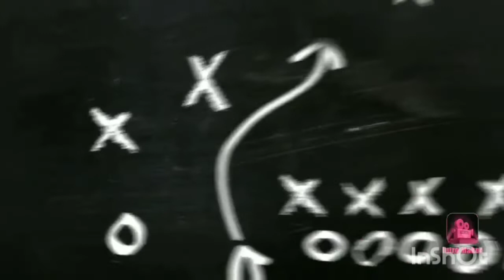GOL Y ASISTENCIA DE DEYNA CASTELLANOS | YORDAN OSORIO VS NAPOLI | MURILLO DIÓ ASISTENCIA CON TONDELA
Te damos la bienvenida a un nuevo video de ¡Qué golazo Vinotinto!, en este canal estaremos informando de todo lo relacionado al fútbol venezolano 🇻🇪.